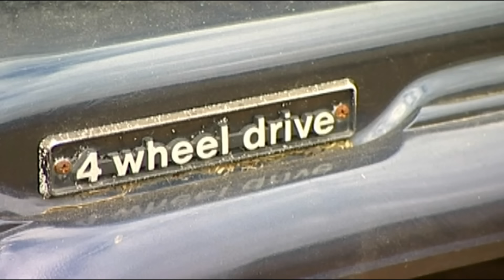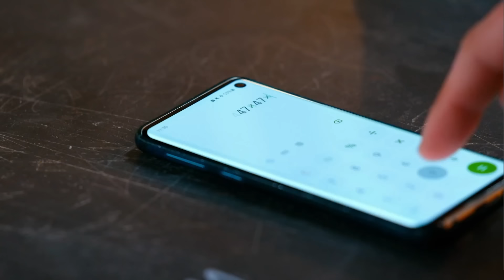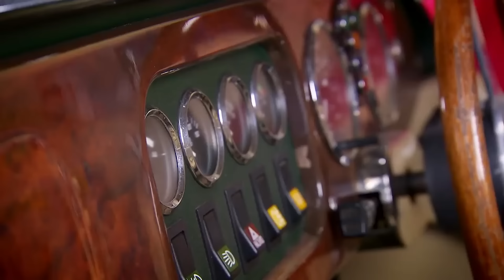What REALLY Happened Between Edd China & Mike Brewer From Wheeler Dealers!?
In this video, we go through the reasons fan-favorite Edd China left the popular Discovery Channel show "Wheeler Dealers." He was the knowledgeable mechanic who fixed and restored cars that were later sold by Mike Brewer for a profit. He was on the show from the beginning until 2017 when he suddenly vanished and was replaced by Ant Anstead. You WON'T believe the drama that went down between these two!

Big thanks to Artistic Spin for editing this video! and let him know Tuna No Crust sent you!